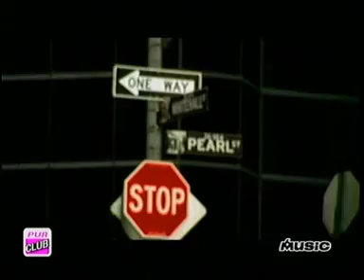GALLEON - One Sign - 2002